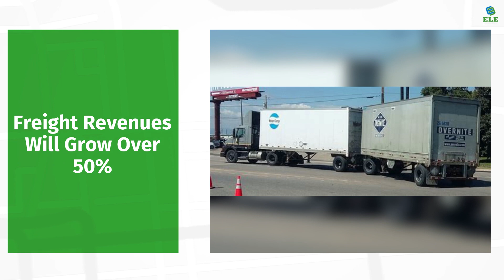Predictions Of The Growing Trucking Industry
Today we give you the theories of many economists and planners regarding the total freight tonnage and how it will affect the trucking industry.